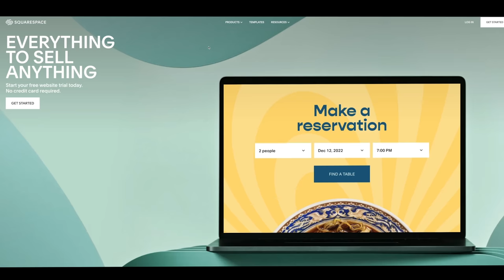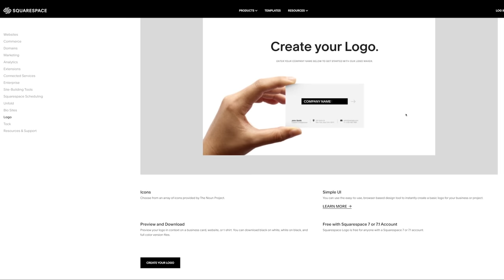There's been an accident.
A terrible accident upsets all our plans and proves that mistakes happen even to best of us. to save 10% off your first purchase of a website or domain using code
HOWTORENOVATEACHATEAU.